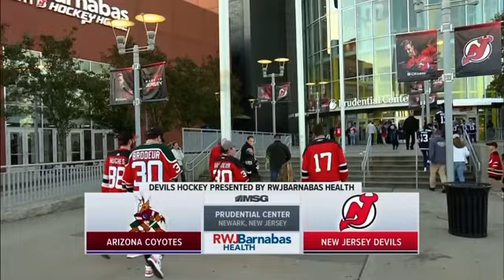MSG intro to Arizona Coyotes @ New Jersey Devils game (NEW THEME IS GARBAGE)